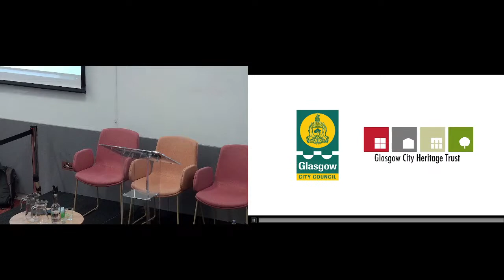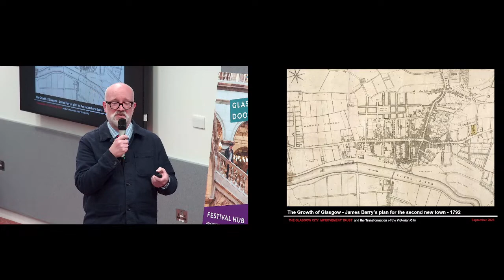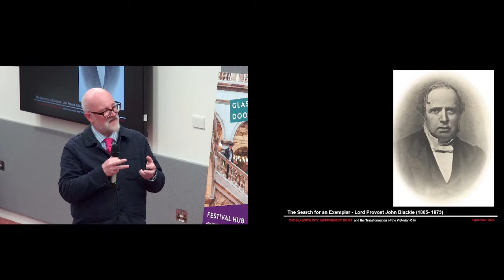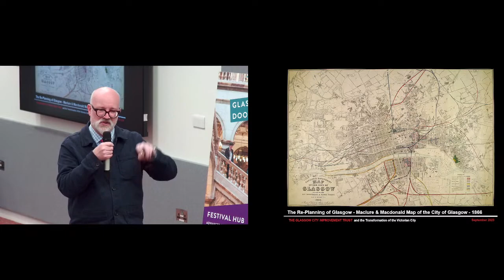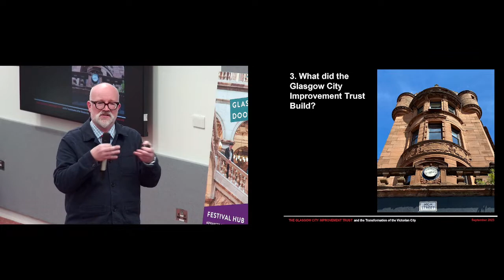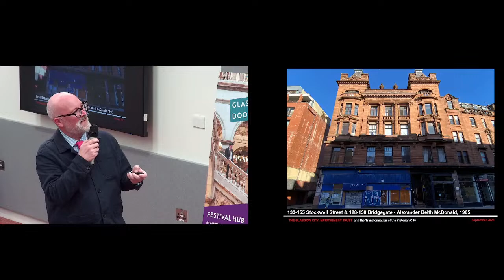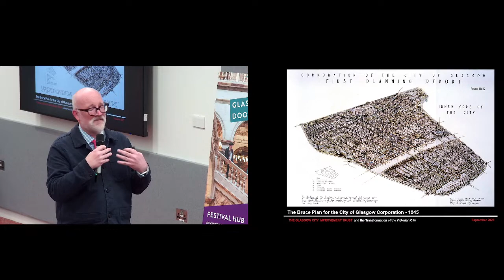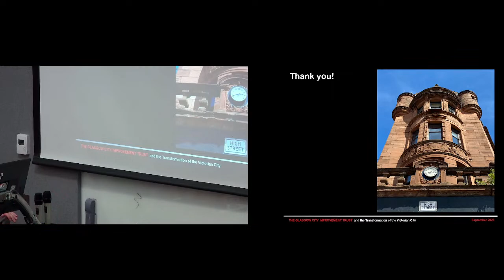Multistreaming with Restream.io